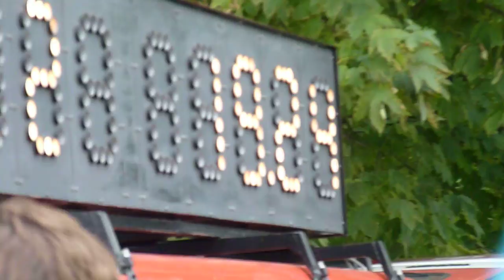B.N.O. - Letohrad Červená 14.7.2012 čas 19:24